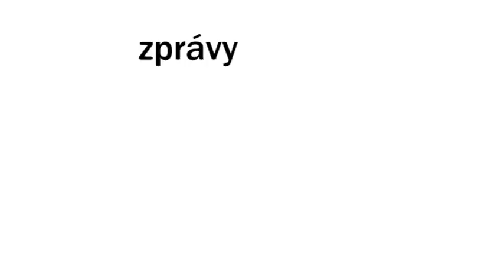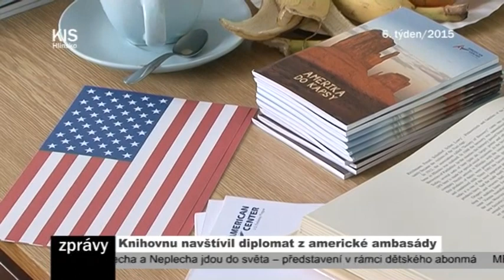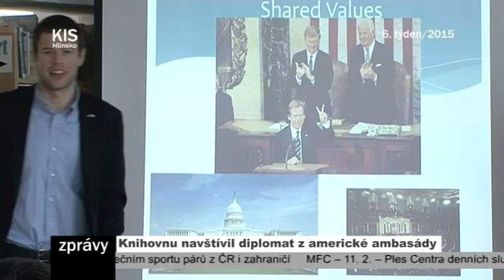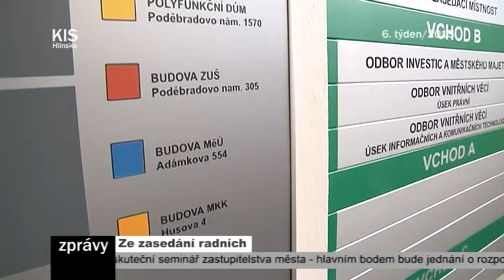06/2015_Kompletní zpravodajství TV KIS Hlinsko